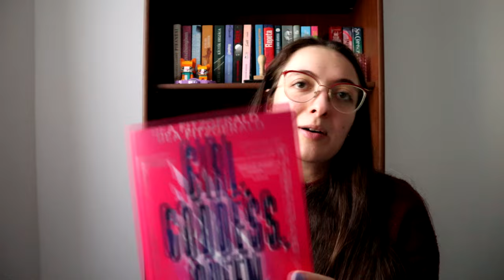Ezt olvastam szeptemberben | 2024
Említett könyvek:
Bea Fitzgerald: Girl, ​Goddess, Queen – Pokolba a szerelemmel!

0:00 Bevezetés
0:46 Fenissa ​és az Álmos Ház
4:57 Girl, ​Goddess, Queen
8:40 Befejezés